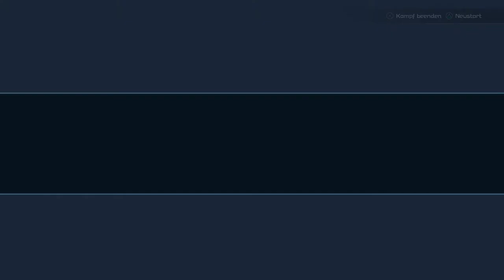Let's Play Kingdom Hearts 3 (PS4) - Part 20 - Falsche Richtung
Jetzt geht es darum in die nächste Welt zu fliegen. Aber so genial, wie ich bin, fliege ich erst mal falsch :D

Spiel: Kingdom Hearts 3
Entwickler: Square Enix
Publisher: Square Enix
Plattform: PS4, XB1
Beschreibung: Es geht zum Grande Finale der Kingdom Hearts-Serie. Der grosse Kampf gegen Xehanort steht an und der Schlüsselschwertkrieg soll verhindert werden. Dafür werden Sora, Donald und Goofy auf ein weiteres Abenteuer geschickt. Ich habe über dieses Spiel absichtlich äusserst wenig gelesen und mitbekommen, deshalb weiss ich nichts über das Kampfsystem und die Story und kann mir so ein unbeeinflusstes Fazit ziehen.

Giorgio M.